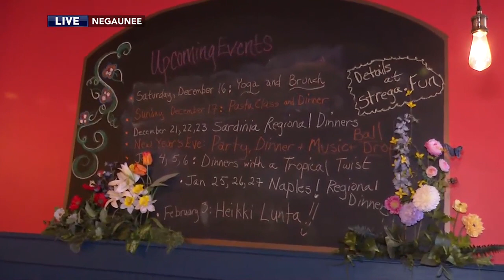Upper Michigan Today - LIVE at Strega Nonna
Rachael Grossman of Strega Nonna talks about end-of-year and new year events happening at the Downtown Negaunee restaurant.